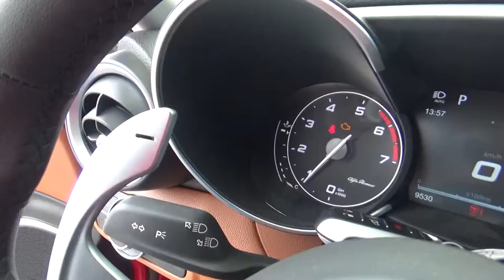Alfa Romeo / Giulia 2.0 LTS, 4 CIL. / 2017 - H7539660